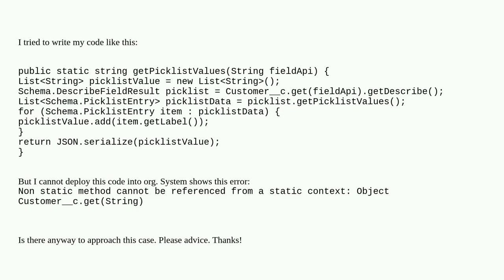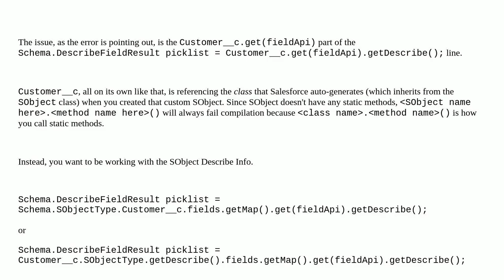Salesforce: How can I get the field information by its name in static method?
How can I get the field information by its name in static method?

A special thanks goes out to the community

  static getfieldvalue getpicklistvalues